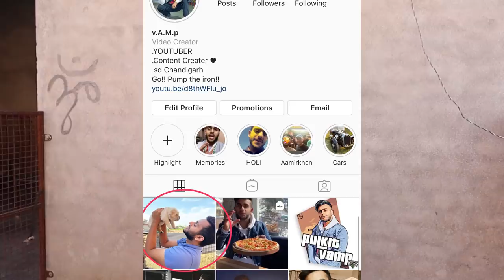How to start dog Farm| Labrador special vlog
Husky is not a breed for the area of haryana punjab thi s breed belongs to mountains so please don’t buy them if you live in a area where temperature is not suitable for them !!

Pulkitvamp

MY CAMERA
ACTION CAMERA
MY MIC
SECOND MIC
VLOGGING LENS
MY PHONE
CAMERA BAG
MY LAPTOP

DR. GAURAV SARDANA
EXPERIENCE OF MORE THAN 14 YEARS IN DOG TREATMENT
FREE HELP LINE NUMBER 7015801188 (WATTSAPP ONLY )